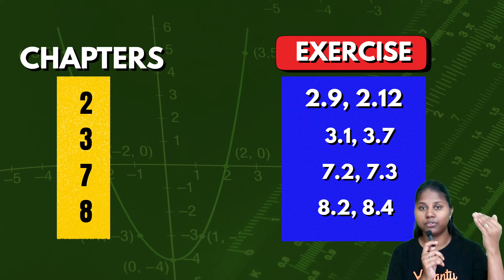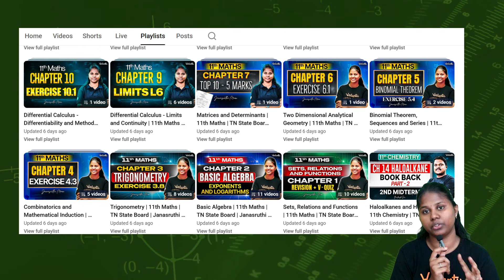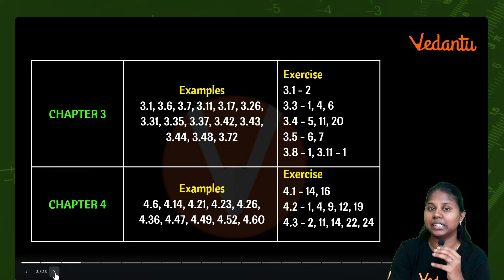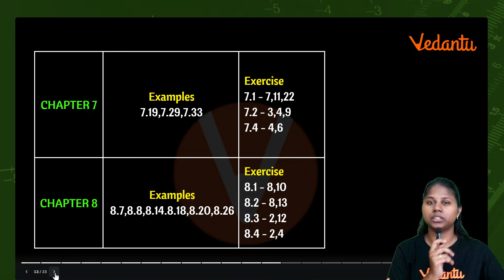11th Maths | Half Yearly Important Questions | Study Plan | Janasruthi Ma'am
11th Maths | Half Yearly Important Questions | Study Plan | Janasruthi Ma'am